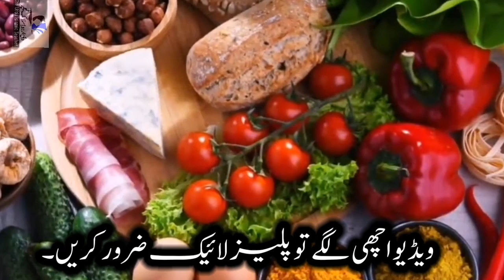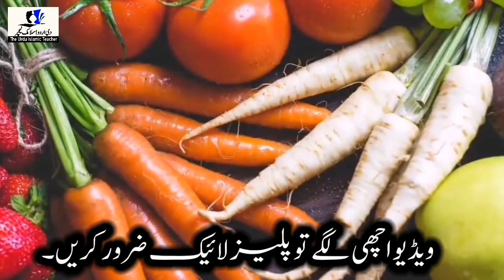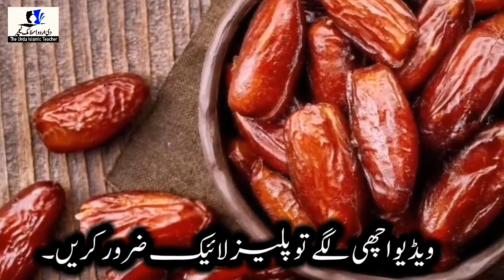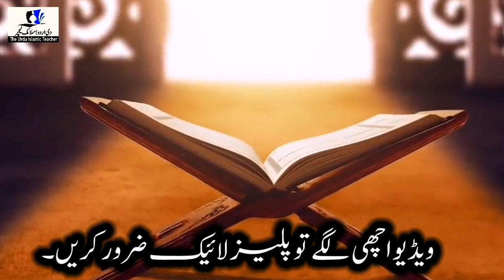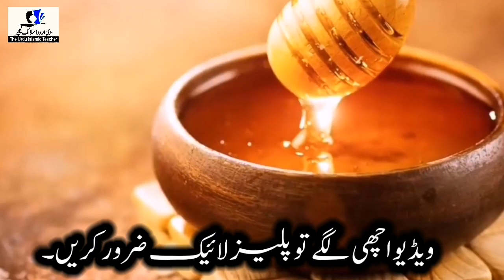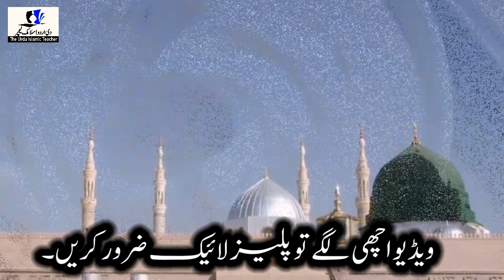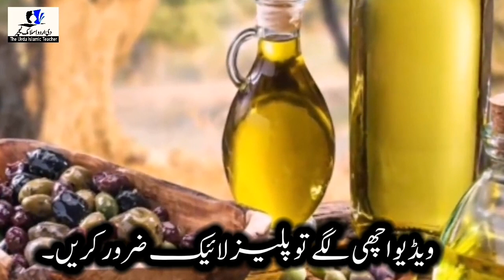Dudh Mein Ya Aik Chamch Dhal Kar Pine Se 10 Ghoron Jitni Taqat Milaigi ! The Urdu Islamic Teacher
Asslamualikum !

 Today In This New Video I Will Tell You About 10 Favorite Foods Of Hazrat Muhammed(S.A.W.W) and Also Tell Dudh Mein Ya Aik Chamch Dhal Kar Pine Se 10 Ghoron Jitni Taqat Milaigi. The Urdu Islamic Teacher Channel.